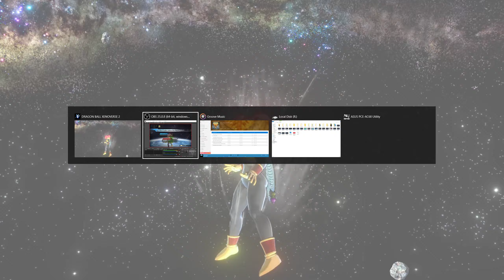PQ 122 Solo: No Help, No Mentor, No Heals (Female Majin Striker)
I made and own nothing!!